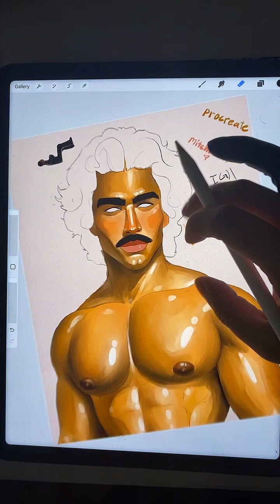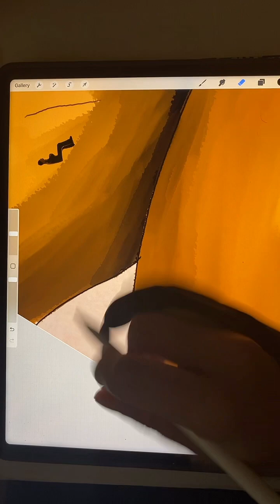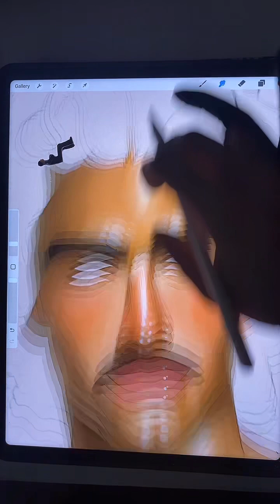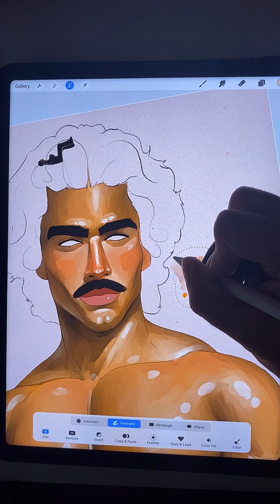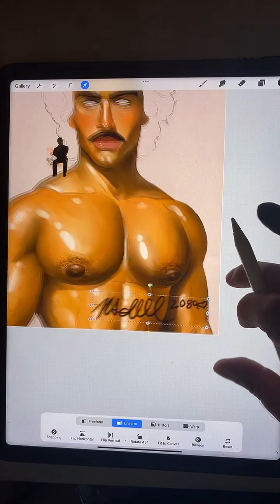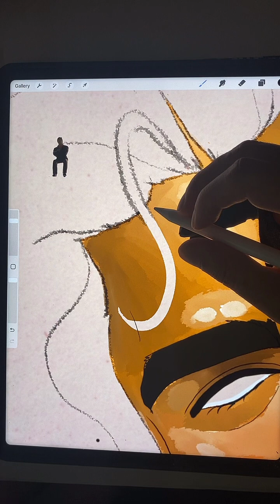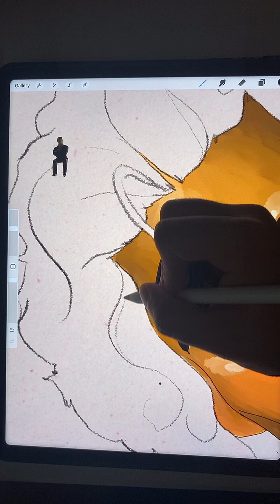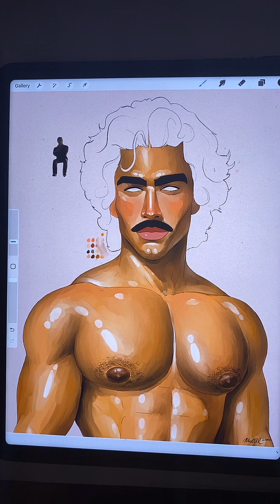GAY LIVE ART | his cleanup and final touches